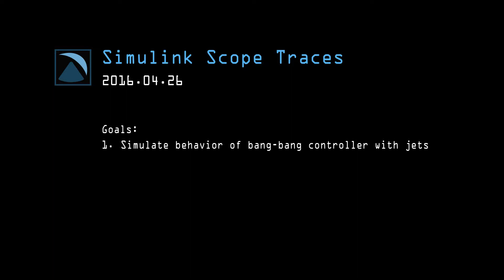Simulink Scope Traces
Simulated behavior of the HAPP as jets fire and the craft is stabilized. Created using Simulink.